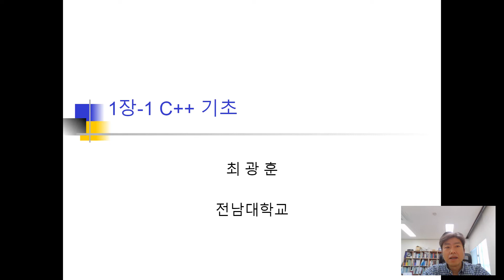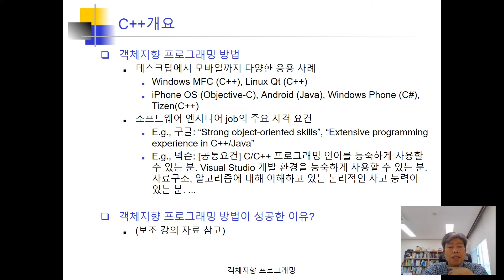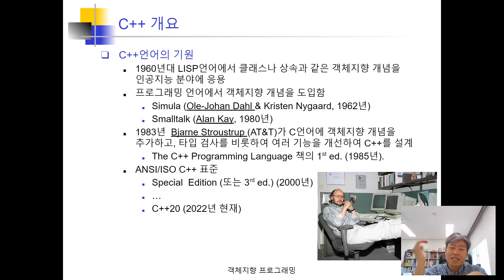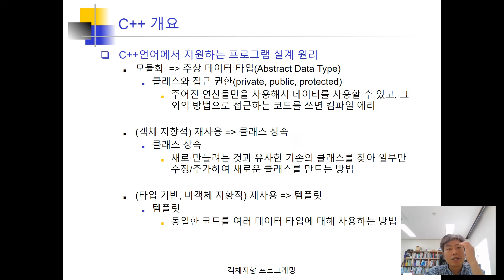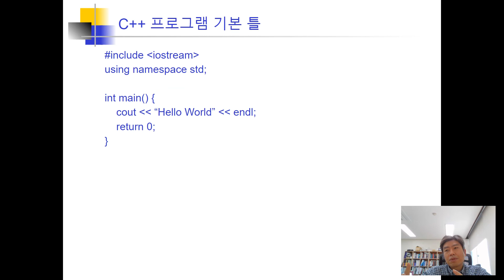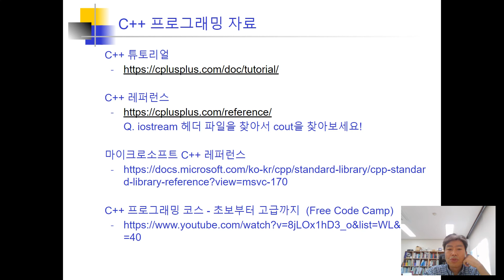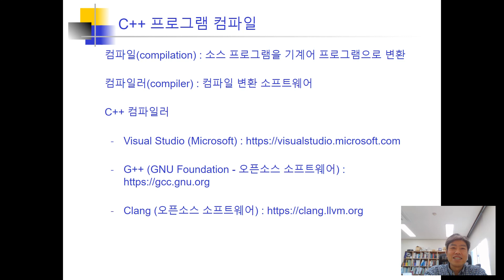cpp01 1 C++ 개요